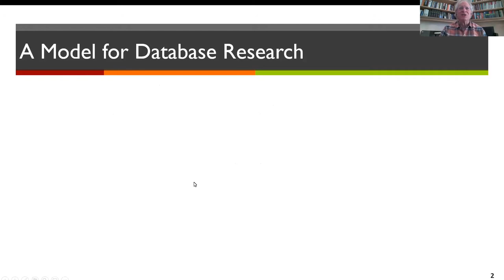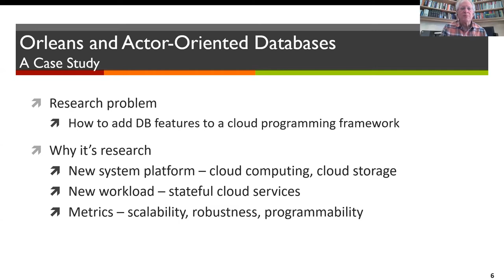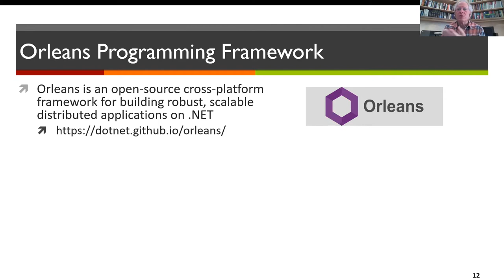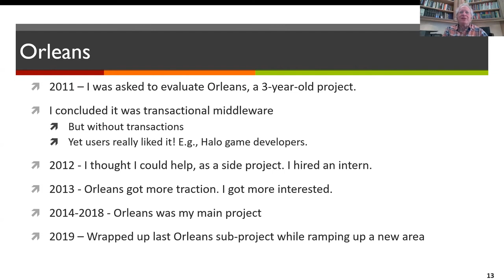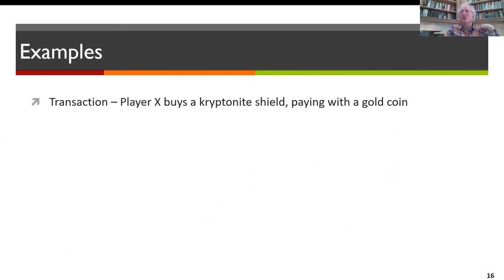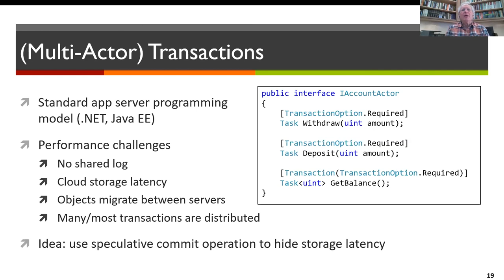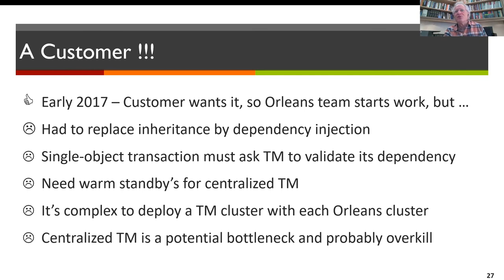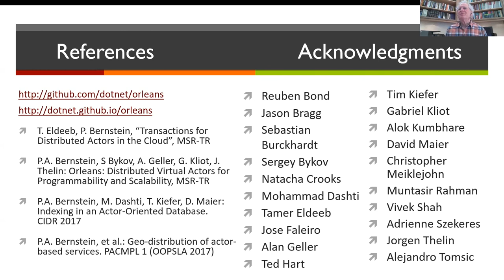Adding Data Management to Orleans – A Journey with Phil Bernstein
The UCI Computer Science Seminar Series is proud to present Philip A. Bernstein, Microsoft Research.

Title:
"Adding Data Management to Orleans – A Journey"

Abstract:
I spent eight years adding database features to the Orleans object-oriented programming framework: replication, geo-distribution, transactions, and indexing. The challenge is how to do it when storage is a plug-in service that you don’t control. In this talk, I’ll describe the journey, summarizing the main technical ideas and recounting the ups and downs of a friendly collaboration with a product group. Along the way, I’ll discuss where database system research problems come from and the special challenges of industrial research.

Speaker Bio:
Philip A. Bernstein is a Distinguished Scientist at Microsoft Research. He has published over 150 papers and two books on the theory and implementation of database systems, especially on transaction processing and data integration, which are still a major focus of his research. He is an ACM Fellow, a AAAS Fellow, a winner of ACM SIGMOD’s Codd Innovations Award, a member of the Washington State Academy of Sciences, and the U.S. National Academy of Engineering. He received a B.S. degree from Cornell and M.Sc. and Ph.D. from University of Toronto.

Recorded on Friday, April 2, 2021.